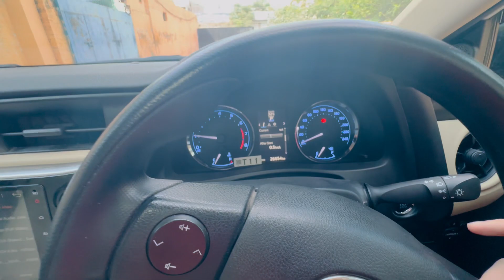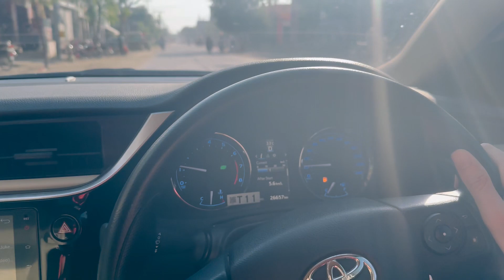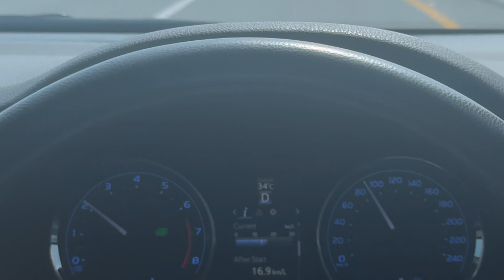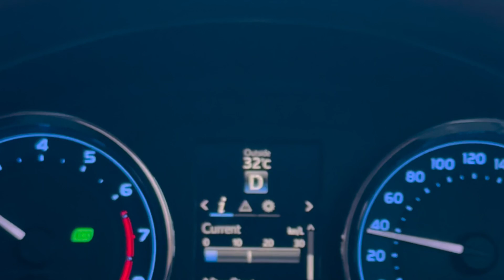How did I change the Corolla Altis Kixx Oil Millage? || CAR Air and Fuel Filters Change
Thanks